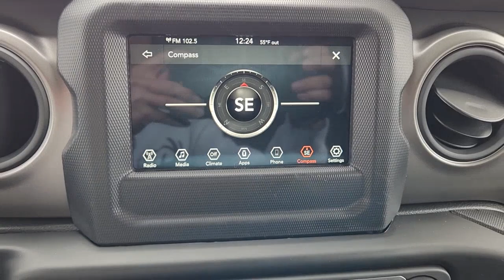2023 Jeep Wrangler Gatesville, Waco, Temple, Evant, McGregor S230012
Black Clearcoat New 2023 Jeep Wrangler  available in 106 S. Highway 36 Byp N, Gatesville, Texas at Spur CDJR. Servicing the Gatesville, Waco, Temple, Evant, McGregor, TX area.

Spur CDJR
106 S Highway 36 Bypass N